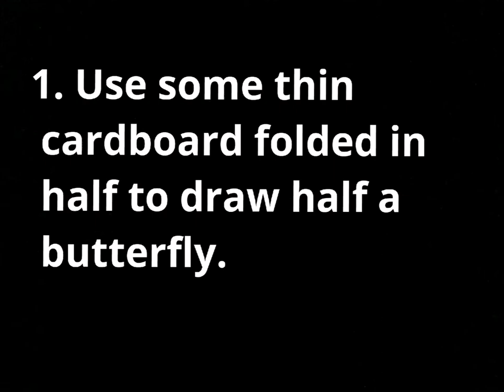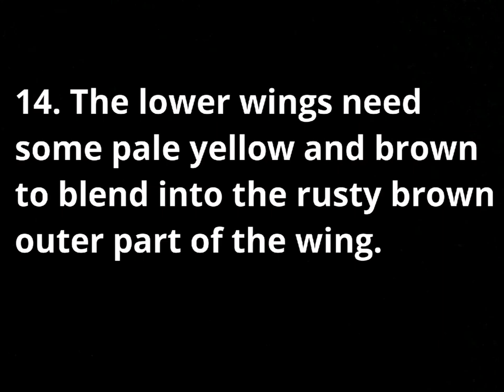How to paint a Peacock butterfly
A step by step tutorial